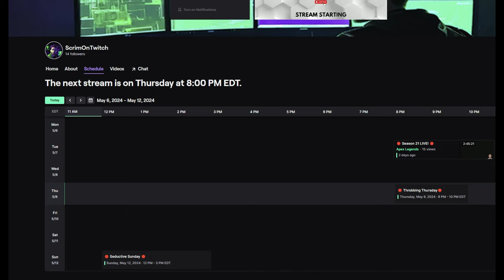You Should Be Playing This Game | Hellblade 2 Senua's Saga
Hellblade 2, also known as Senua's Saga: Hellblade II, picks up where the first game left off. Senua, a Celtic warrior living with psychosis, is determined to stop the Viking raids plaguing her people.

The game takes place in 10th century Iceland, a harsh and unforgiving landscape. Senua returns, but this time she seems to be wielding her psychosis for strength rather than being burdened by it.

Fueled by vengeance, Senua seeks to take down the Viking raiders who devastated her homeland. The game is expected to continue the first game's focus on mental illness, particularly psychosis, and its challenges. It will likely also touch on themes of war, vengeance, and resilience.

YouTube.com/@scrimgaming

**All Thumbnails are original, prompt generated images using ImagineAi.me, as a representation of me, myself, and I alone. Any likeness or resemblance to another person or entity, is purely coincidental.  Edited in Photoshop.**